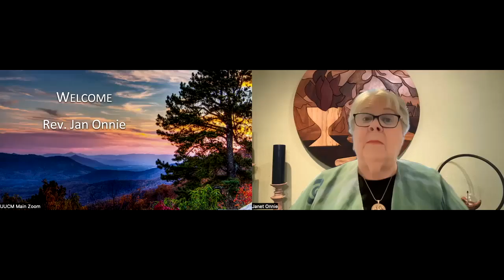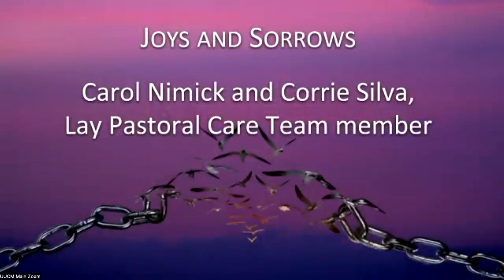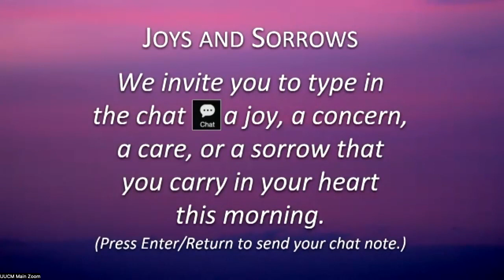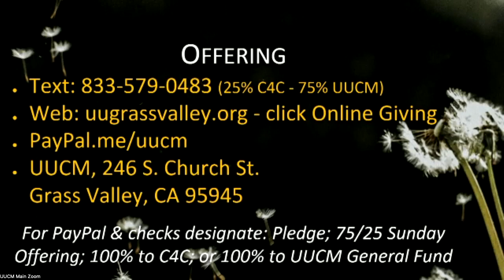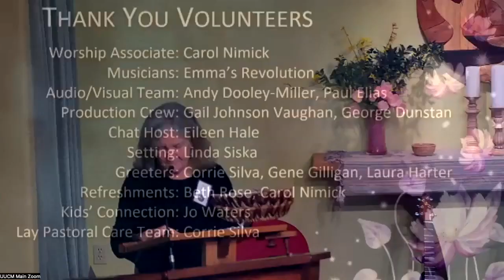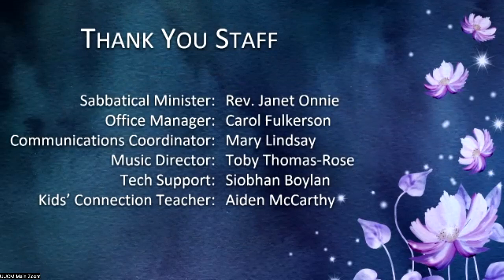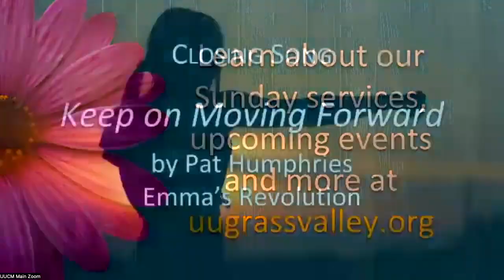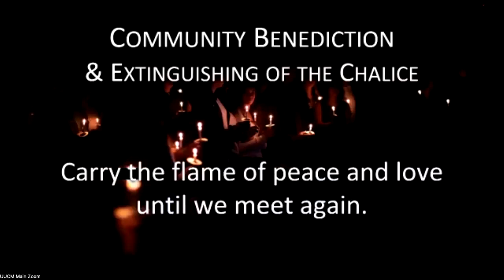UUCM April 2, 2023 Emma's Revolution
A musical service to inspire us to action inwardly and outwardly. Known for fearless, truth-telling lyrics and melodies you can’t resist singing, Emma's Revolution is the dynamic, award-winning activist duo of Pat Humphries and Sandy O.